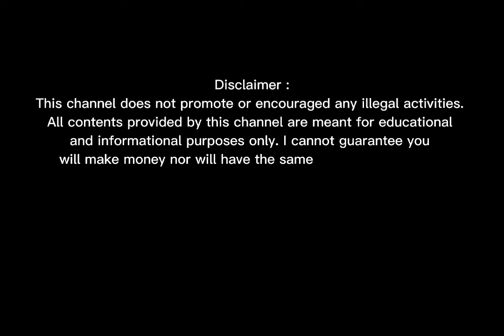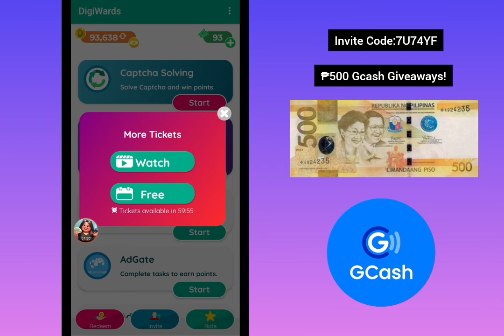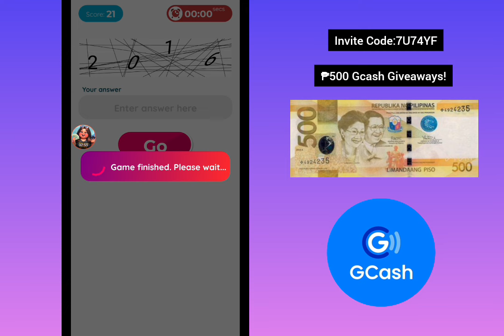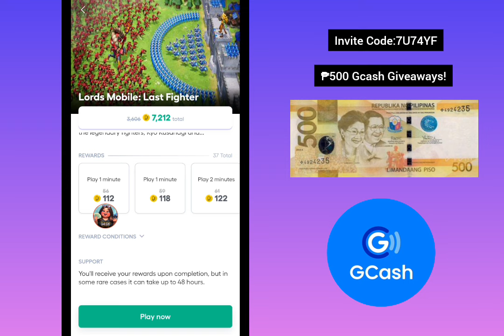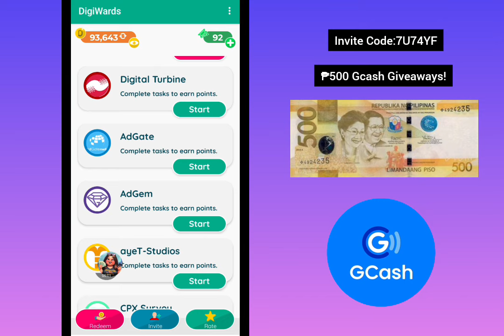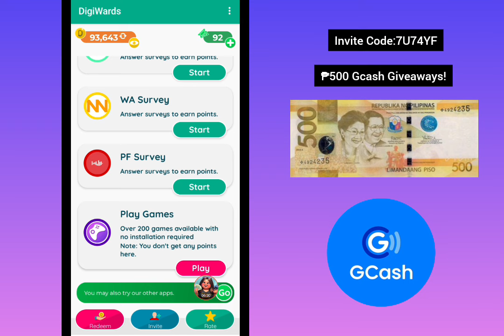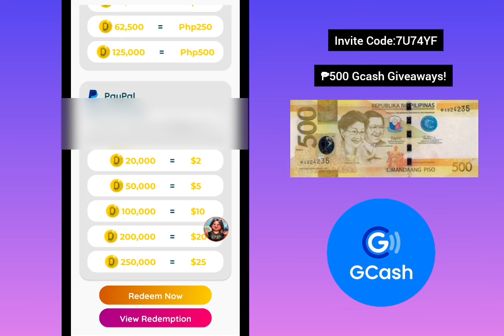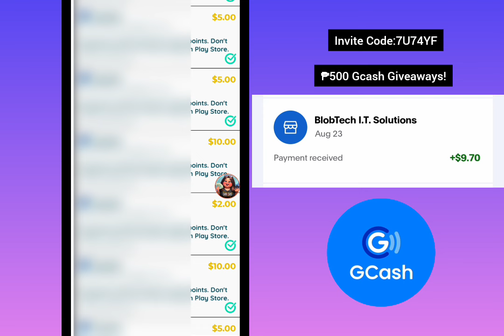100% Legit • Libre lang ang ₱500 Gcash dito mag Captcha ka lang • Digiwards Proof of Withdrawal 2024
App Mentioned in the video:
I'm earning real cash from DigiWards, the HIGH PAYING Reward App! You can also earn money by entering my invitation code 7U74YF to get free 1,000 points.